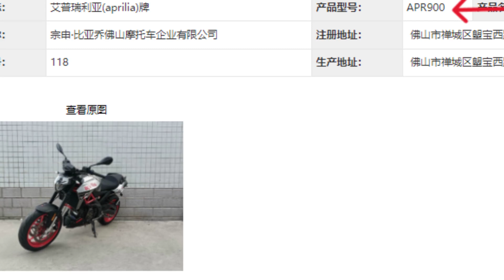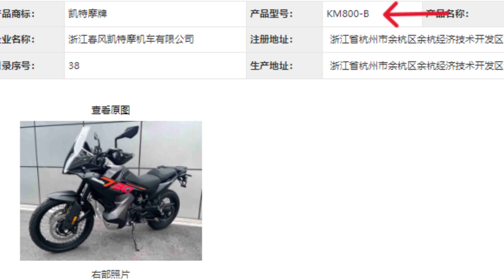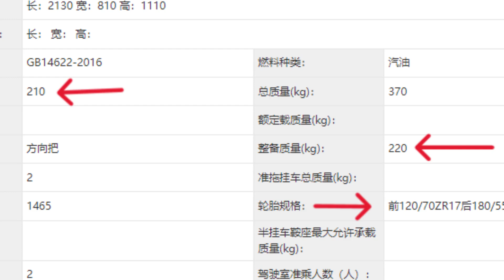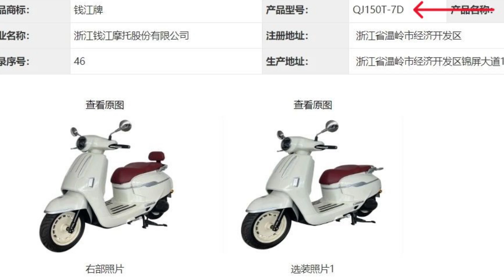Mais 4 lançamentos pra conta do canal M&M, aprilia 900, mostrada com antecedência de 2 anos no canal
Motos & Marcas está mostrando o vídeo de 4 lançamentos e o primeiro foi mostrado com antecedência de 2 anos, aprilia 900, motor de 900 CC de 4 tempos motor em L de 2 cilindros com refrigeração líquida, velocidade máxima de 210 Km, peso de 220 Kg, pneu dianteiro 120/70-17 traseiro 180/55-17, KTM 790, determinação KM800-B, motor de 799 CC de 4 tempos 2 cilindros com refrigeração líquida, velocidade máxima de 210 Km, peso de 220 Kg, pneu dianteiro 120/70-17 traseiro 180/55-17, QJMOTOR 700, determinação QJ 700GS-L, motor de 690 CC de 4 cilindros em linha com refrigeração líquida, velocidade máxima de 220 Km, peso de 206 Kg, pneu dianteiro 120/70-17 traseiro 180/55-17, scooter QJMOTOR, determinação QJ 150T-7D, motor de 149 CC de 4 tempos 1 cilindro, refrigeração ar, velocidade máxima 108 Km, peso 128 Kg, pneu dianteiro e traseiro 120/70-12.